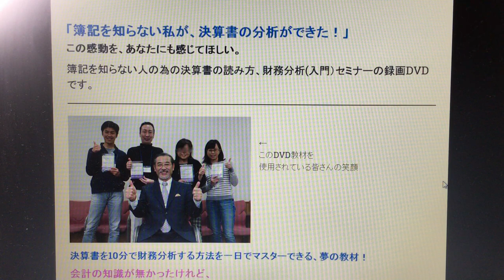決算書マニュアル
簿記ができなくても決算書が読める！ビジネスマン必須の知識を手に入れよう！